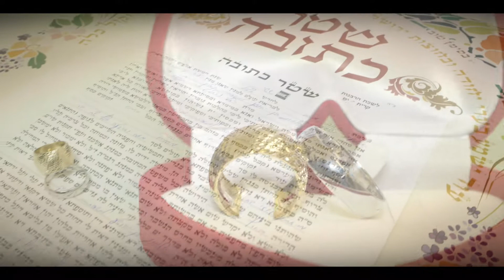היילייט החתונה של רחלי ואלמוג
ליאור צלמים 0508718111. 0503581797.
המטרה שלנו בצילום חתונות היא להעביר את הסיפור של הזוגות שלנו בצורה הנאמנה ביותר, תוך שימת דגש על הפרטים הקטנים שמייחדים אותם,
עד קבלת מוצר מושלם, למזכרת מושלמת.